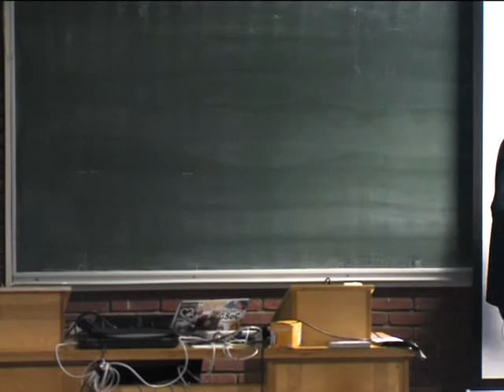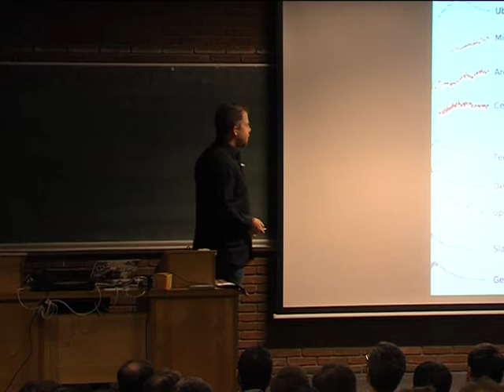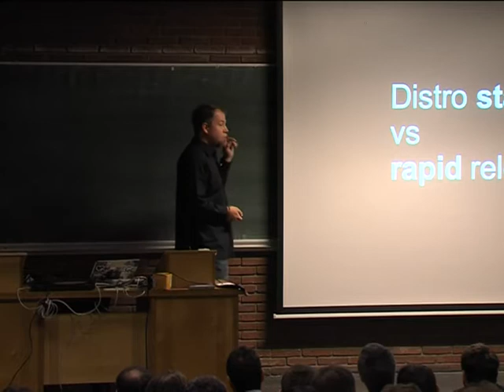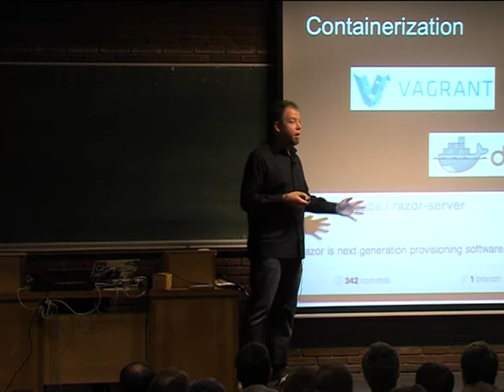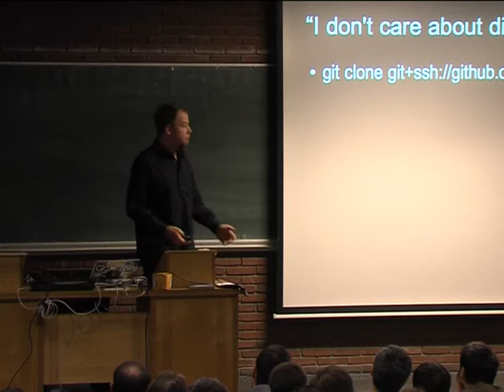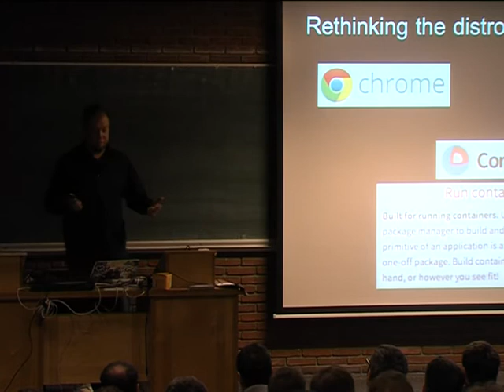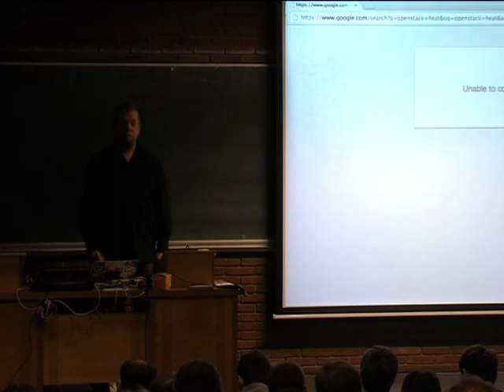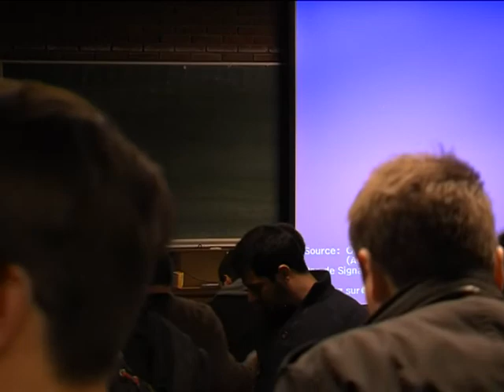Is distribution-level package management obsolete?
Note: The sound issues are mostly gone by 2:30. I did my best to remove problems from the original recording but it's not perfect.

Recent trends in software development have raised questions as to whether package management in Linux distributions is still relevant. Whether it's independent package managers in popular Web frameworks and languages (Node.js, Ruby, Python, etc) or bundling and containerization that's become increasingly popular in DevOps culture, it appears that integrated approaches to package management are on the decline. Yet at the same time we've seen package managers in the Windows world such as NuGet grow more popular. This talk from a leader of the Gentoo Linux distribution will explore the reasoning and history behind this shift and whether it's the right move for the FLOSS (free, libre, and open-source software) movement as a whole.

This talk is from FOSDEM 2014.